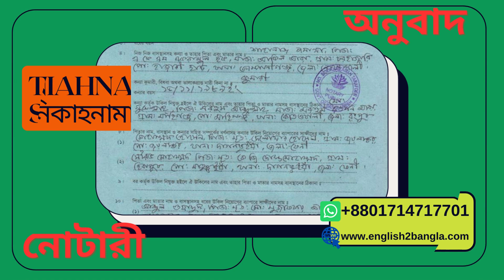Police Clearance attestation from Czech Embassy ।। Professional translation service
bangla translate
Our facebook page bangla to english translation
Our Blogspost bangla to english translation
Our twitter bangla to english translation
Our Linkedin bangla to english translation